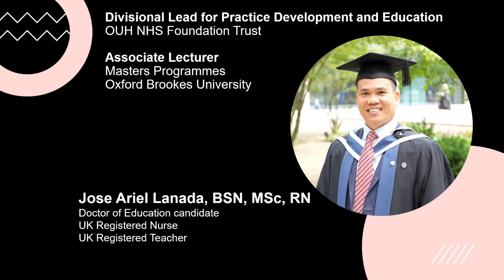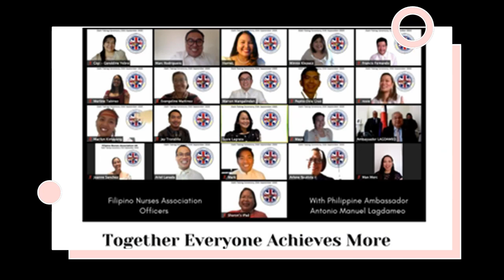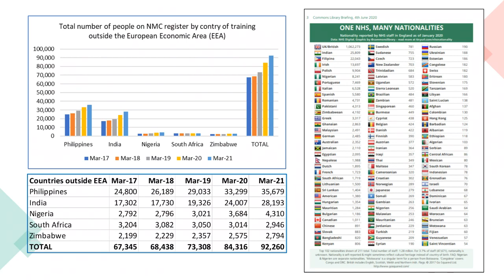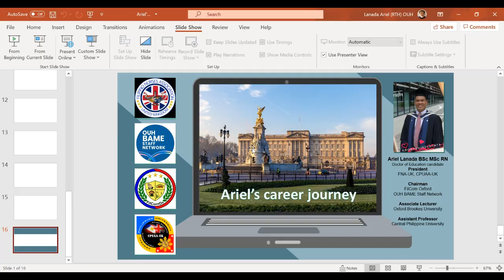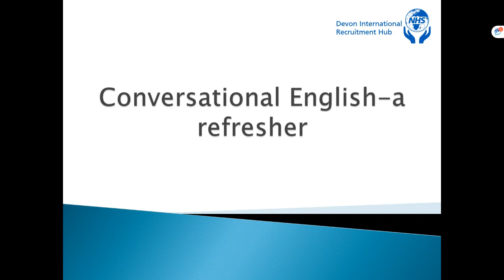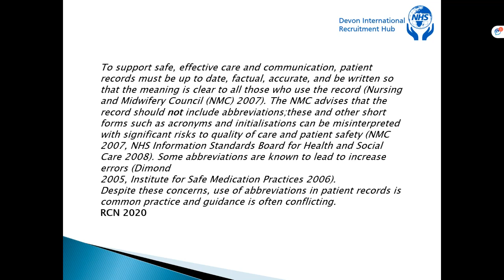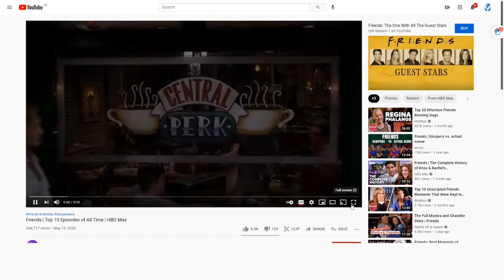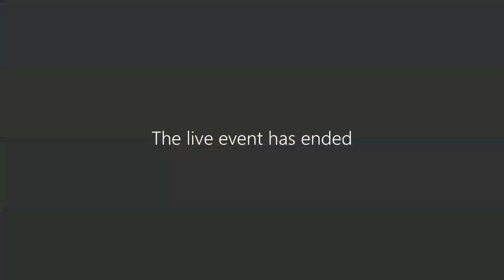Week 8 22nd July Ariel Lanada presentation on journey to the UK and introduction to the FINA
We are excited to have Ariel Lanada join us as a guest speaker. Ariel is the President of the Filipino Nurses Association UK (FNA-UK) and Chairman of the Filipino Community of Oxfordshire (FilCom Oxford). He will be talking about the association and the support they provide.